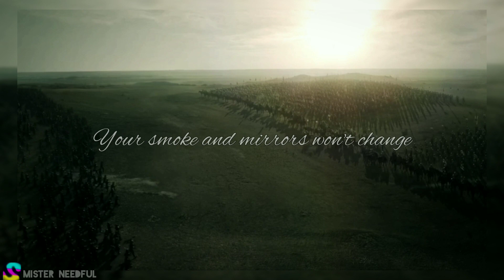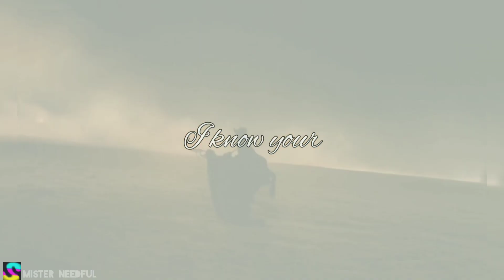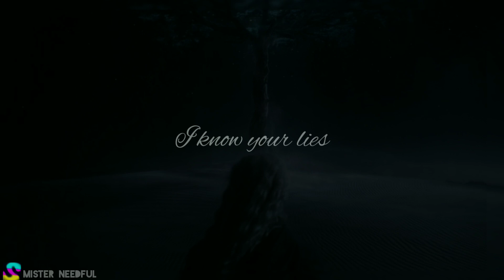Geralt & Cirilla FMV/GMV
A music video dedicated to Geralt & Cirilla from 'The Witcher'. Scenes from games + series. Not a pairing video. Focuses on the abilities of Geralt & Cirilla. Song: 'I Know Your Secrets' by Liv Ash & Tommee Profitt. Lyrics on screen.

Dedicated to my friend Saafia 💕